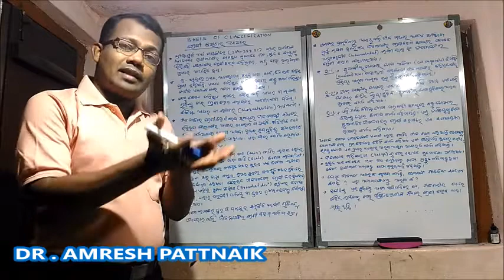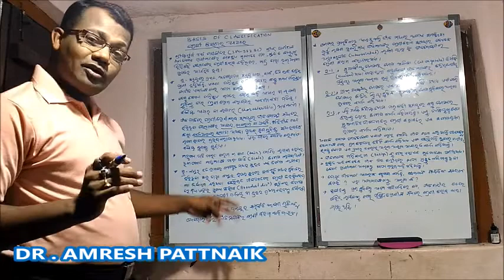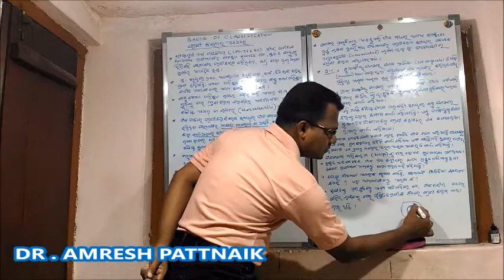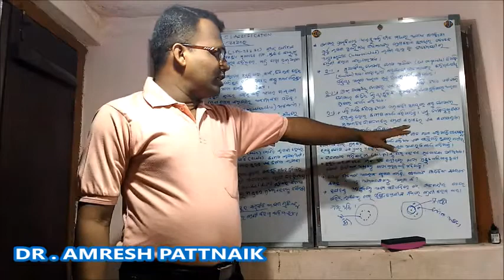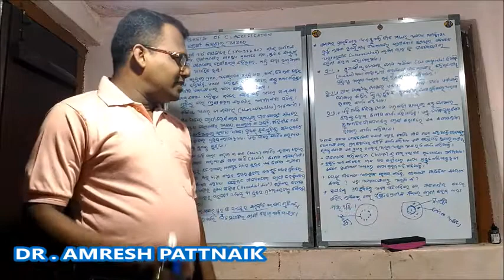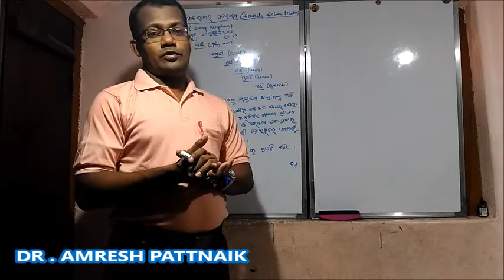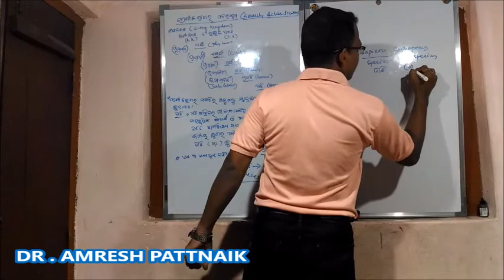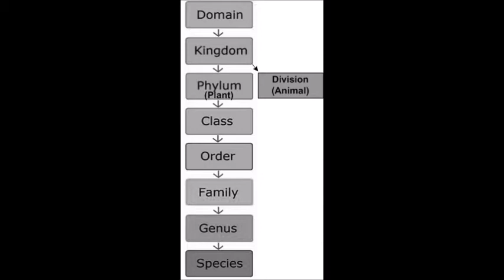ଜୈବବିବିଦ୍ଧତା/ଶ୍ରେଣୀବିଭାଗର ଆଧାର ଓ ପଦାନୁକ୍ରମ/ନବମ ଶ୍ରେଣୀ/ପ୍ରଥମ ଅଦ୍ଧ୍ୟାୟ-ତୃତୀୟ ପାଠ/SCL-BIODIVERSITY-3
ଜୈବବିବିଦ୍ଧତା/ଶ୍ରେଣୀବିଭାଗର ଆଧାର ଓ ପଦନୁକ୍ରମ/ନବମ ଶ୍ରେଣୀ/ପ୍ରଥମ ଅଦ୍ଧ୍ୟାୟ-ତୃତୀୟ ପାଠ/biodiversity-BASIS OF CLASSIFICATION AND HIERARCHY OF CLASSIFICATION.